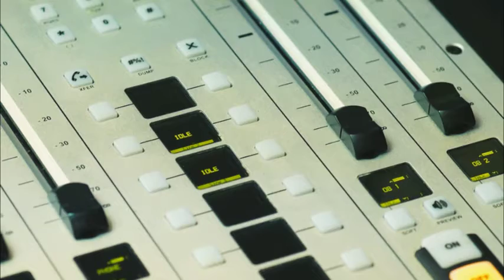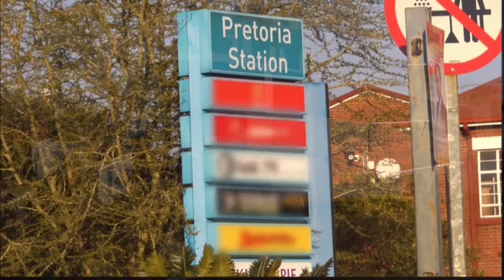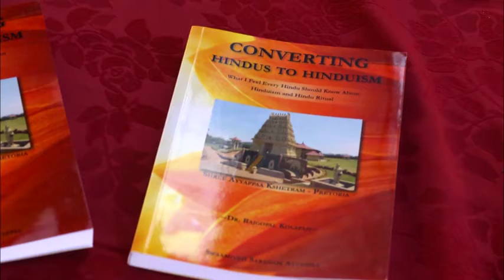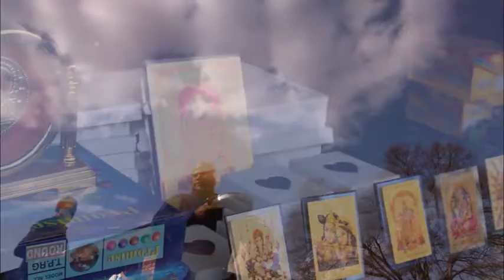A Ganesha Chaturthi Special - From the Form to the Formless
This special documentary looks at the tradition, the ritual and the spirituality that emanate from the ten day festival celebrating the Hindu Elephant-faced God, Ganesha. Seen through the eye of Romeo Chonco who celebrates the festival at the Shree Ayyappaa Kshethram in Pretoria.